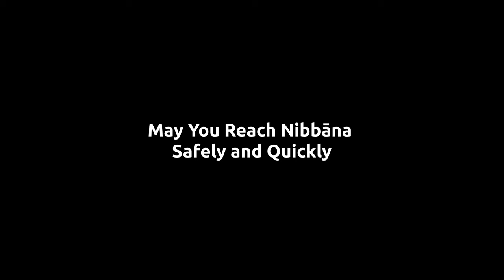How I Got Permission To Ordain From My Parents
Here I tell the story about how I got permission to ordain.  It was not easy.